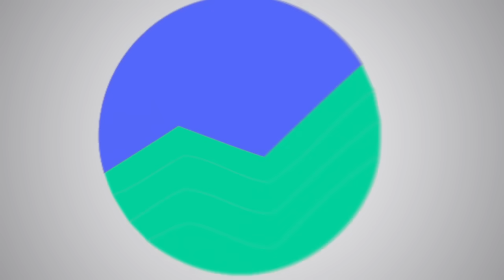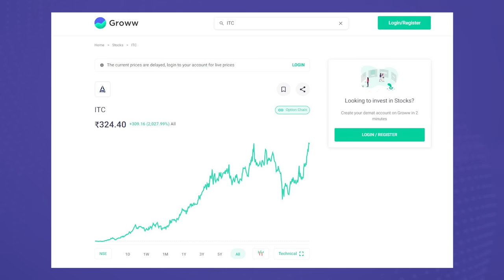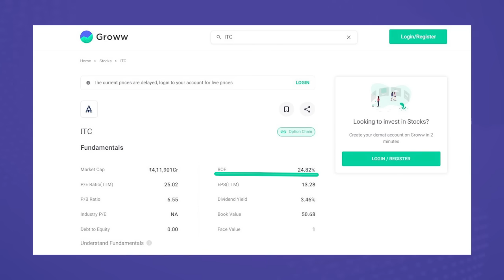Partner | Top 5 Investing Strategies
Avinash Goraksha explains the top 5 investing strategies that can be used by investors to make insight-driven decisions while trading in the stock markets.